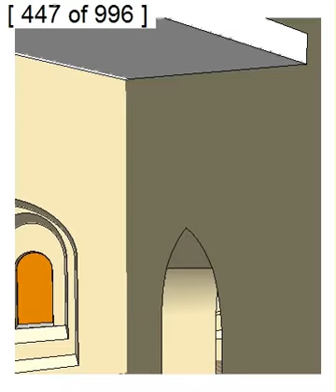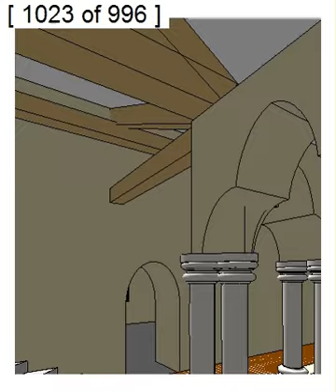the abbey aug 08 walkthrough full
Draft render from Autodesk Revit basic settings